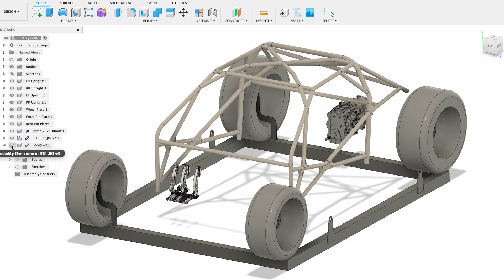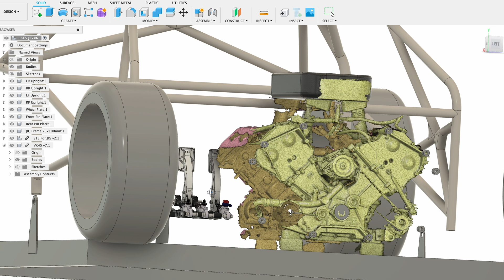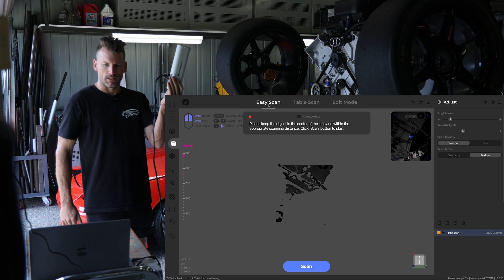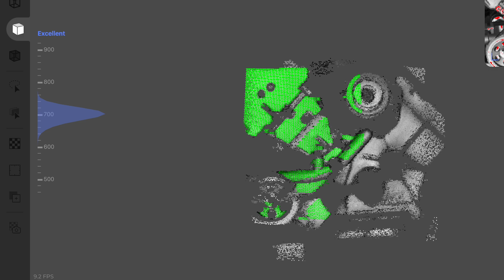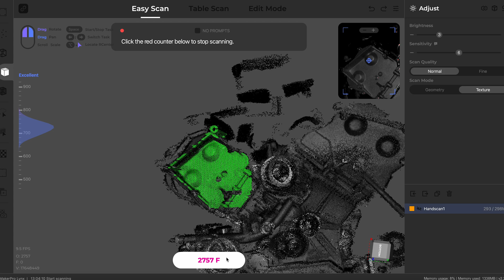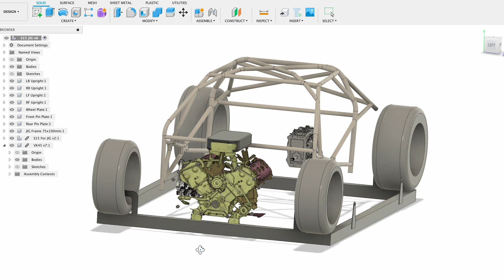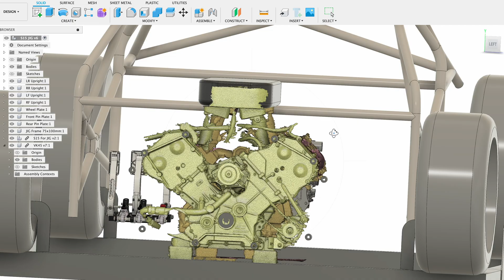3D Scanning the Indy VK45 S15 Project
To develop the suspension for the Indy Powered S15 Project I needed to scan the VK45 engine to develop a front and rear motor plate.